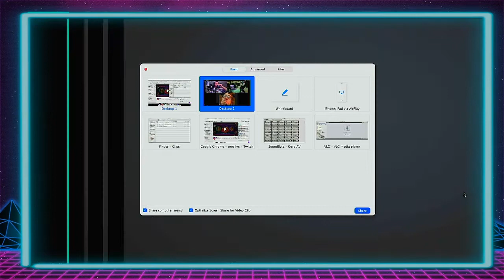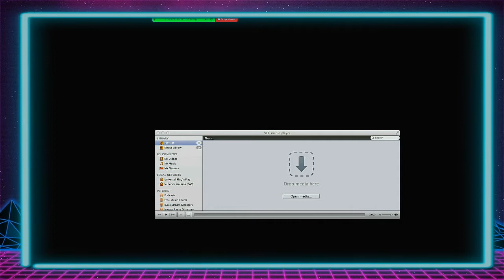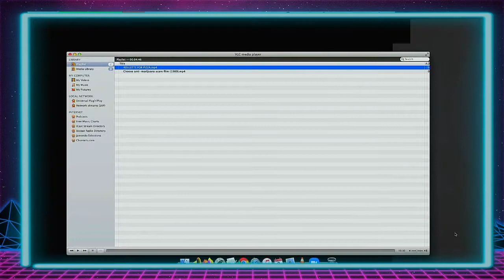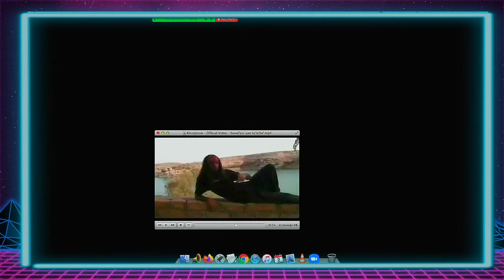The Oh No Radio Show - Episode 452 -Time to say something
Tonight we actually get a bit serious and talk about the BLM Movement and how we all need to be less silent and learn to all grow as a nation.

Also discussed:
Owen is also mad at children singing
Hiccup remedies
Sacha Baron Cohen's latest stunt
Travis' Chickens
5 inch pyro shells
All fat cats come from Russia
Ty's trip back home
and the New Unsolved Mysteries series on netflix

Check out Travis' food videos at:
Kitchen Travisties on youtube: